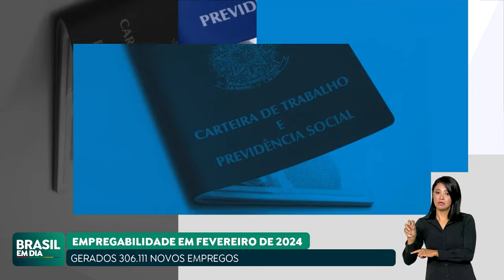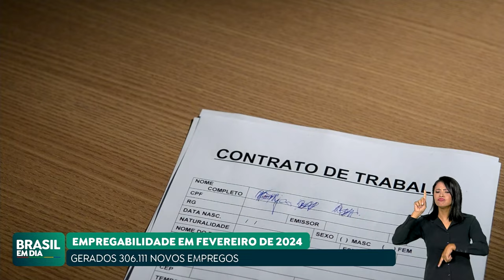BRASIL CRIA MAIS DE 306 MIL EMPREGOS FORMAIS EM FEVEREIRO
O Brasil criou mais de 306 mil empregos formais em fevereiro, 21,2% a mais do que no mesmo mês de 2023. Os dados são do Novo Caged, divulgados pelo Ministério do Trabalho e Emprego. O país tem agora quase 46 milhões de pessoas trabalhando formalmente.